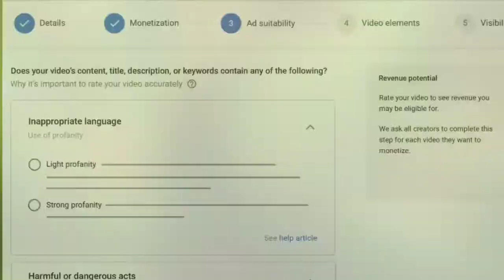You Tube Manitization Policy Change 2022 l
You Tube Manitization Policy Change 2022
New Update

You Tube Manitization Policy Change